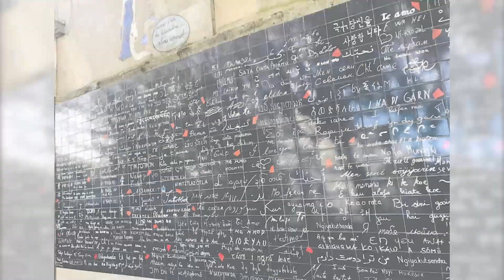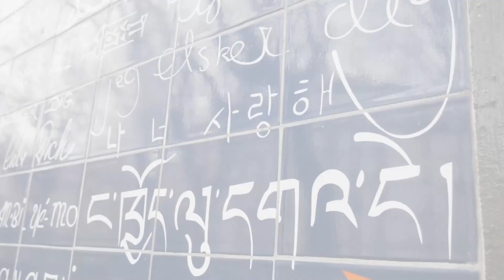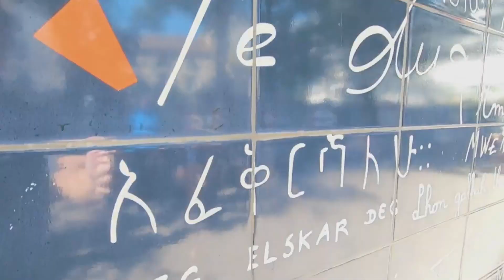භාශා 311කින් ලියවුනු පැරීසියේ ආදරයේ පවුර | Wall of Love - Paris | OMTI VLOG EP 88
භාශා 311කින් ලියවුනු පැරීසියේ ආදරයේ පවුර | Wall of Love - Paris